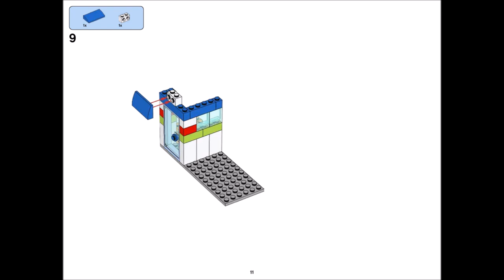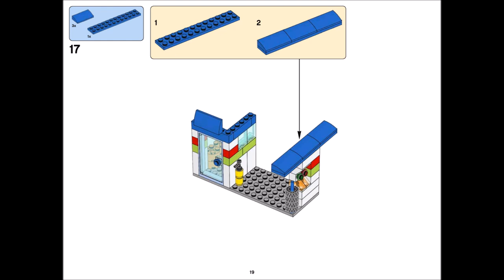Gas Station (how to build) | LEGO CLASSIC 10715